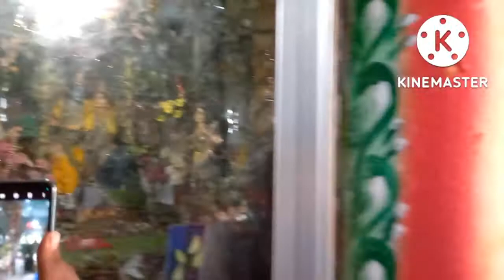puri tour at gupto bindabon o dhabolgiri